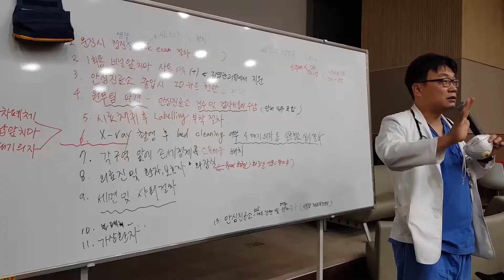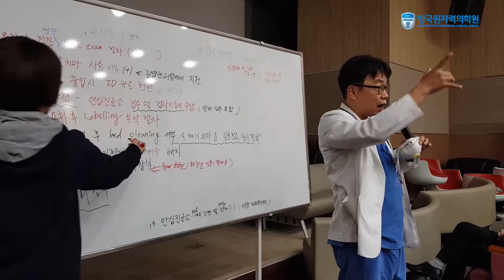한국원자력의학원 코로나19 대응 '현관통제소' 및 '안심진료소' 운영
한국원자력의학원은 현광통제소와 안심진료소를 운영하고 있습니다.

현관통제소에서 내원자, 보호자, 관계자 등을 대상으로 발열 모니터링 및
문진표 작성을 하고 있습니다.
직원들이 24시간 상주하며 체온, 증상, 여행력, 접촉력을 체크합니다.

암심진료소는 의심환자에 대해 음압시설에서 보호구를 착용한 의사가
세부진단 및 검사를 시행해 검사결과에 따라 진료 계속 혹은 이송을 결정하고 있습니다.